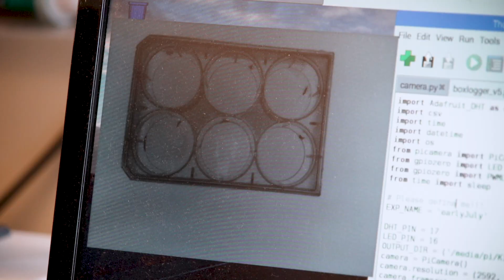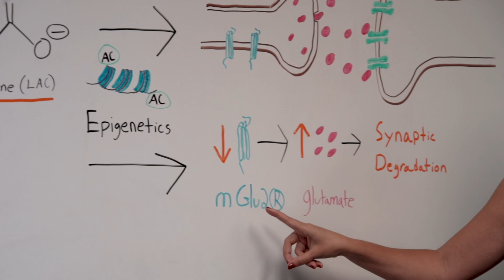2019 Blavatnik Regional Awards Honorees in Life Sciences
Recognizing the Tri-State area’s most talented and promising postdoctoral researchers, the Blavatnik Regional Awards named three honorees in the Life Sciences category all nominated by The Rockefeller University in 2019. Meet Laura Duvall, PhD, a neuroscientist (now at Columbia University) studying mosquito-breeding and feeding behavior who was named the 2019 Blavatnik Regional Award Winner in Life Sciences.  2019 Blavatnik Regional Awards Finalists in Life Sciences include molecular neuroscientist, Carla Nasca, PhD, recognized for her discovery of the molecule, acetyl-L-Carnitine (LAC), as a novel brain modulator and possible new treatment for depression and molecular biologist, Liling Wan, PhD, (moving to University of Pennsylvania in 2020) who was recognized for identifying a previously unknown function of a protein called ENL which can read epigenetic information on our chromosomes and activate genes that perpetuate tumor growth.